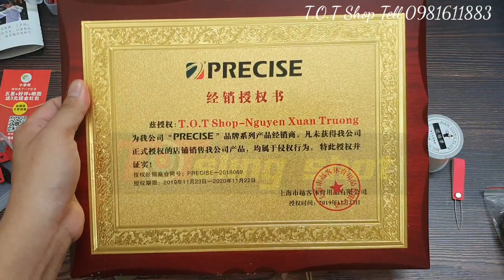Siêu Khuyến Mãi mùa Covid Giảm Giá Kịch Sàn Thun Precise Chính Hãng Cho Anh Em| Giá Chỉ Từ 120k/2m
💯💯💯Siêu Khuyến Mãi Khủng💯💯💯
ThunPrecise chính hãng
👉Size 0.5-0.55 Giá chỉ còn 120k 1 hộp.
👉Size 0.6-0.65 Giá chỉ còn 135k 1 hộp.
👉Size 0.7-0.75 Giá chỉ còn 150k 1 hộp.
Cắt hộ,kèm phụ kiện Giá chỉ còn 85k 1m
Nhanh tay thì còn mà chậm tay thì vẫn còn ae ơi.
BÁN LẺ RẺ NHƯ BÁN BUÔN AE ƠI.